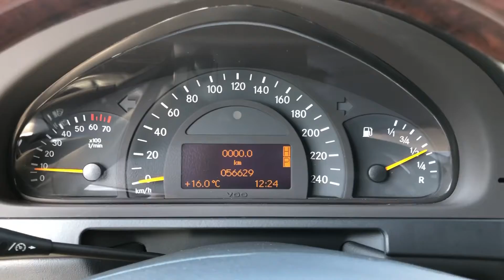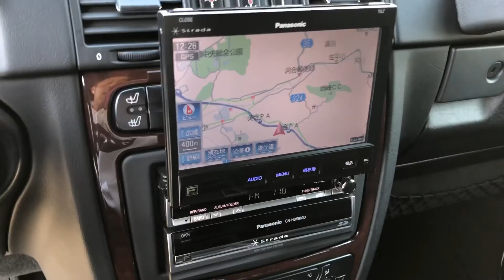【当店自慢のG500‼︎】禁断の、、⁈○○までご紹介します‼︎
当社は約7年前からGクラスの取り扱いを開始しました！
良質なゲレンデを適正な価格でお客様へお届けするためには、仕入れ段階からかなりの専門的知識を必要とします！
とにかく相場が少ない車のため、相場データを7年間、毎日集め続けました！
自身を持っておすすめできる1台ばかりとなります！
購入後の車検・修理なども費用を抑えながら、賢く長く乗って頂けるようにサポートさせて頂きます！

ー朝岡 良次ー
・愛知県岡崎市でGクラス専門店の店長
・大のスティッチ好き!!スティッチ一筋17年!!
・その影響でフラダンサー!!ときどきイベントなどでお披露目しています。
・食後のデザートは必須!!スイーツ男子
・愛車はG320ショート!!ゲレンデは3台目

ーMARUGENー
Gクラス専門店としてお客様へ品質の良いゲレンデのみをご提供できるよう、仕入れに一切の妥協をせず、厳選された在庫車ラインナップ。
確かな相場データの情報量も豊富なので適正価格でお乗り頂けます。
購入後も圧倒的なランニングコストの削減にお力になれます。

ホームページ・SNSはこちら↓
◆ゲレンデ在庫車多数！